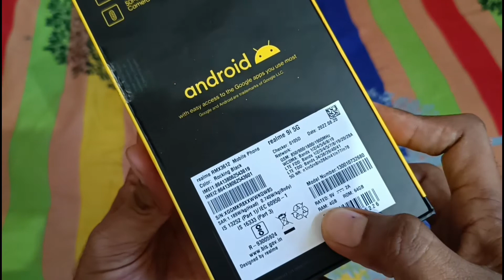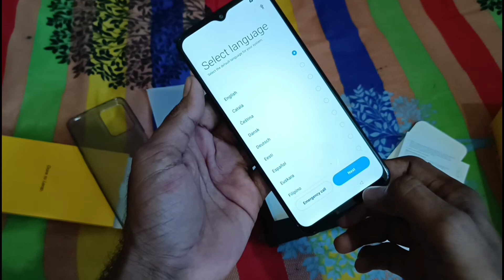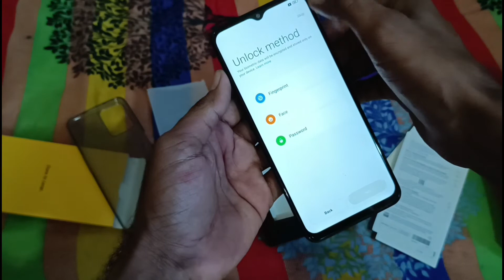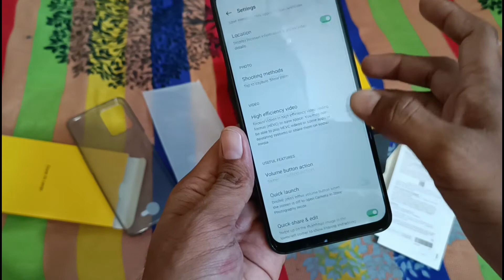Realme 9i 5g Mobile unboxing big millions day Flipkart Amazon 🔥🔥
Realme  9i 5g unboxing big millions day Flipkart Amazon 🔥🔥
Realme 9realme 9 I 5G mobile unboxing
Unboxing realme 9i
Unboxing realme mobile
Realme phone unboxing
Realme 9i 5G mobile unboxing chandu  technical
Unboxing iPhone 14 big millions day Flipkart
IPhone unboxing
IPhone 13 unboxing big millions day Flipkart
IPhone 11 unboxing big million day Flipkart
Technical Yogi
Manoj Dey blog
Manoj Dey
vijay Riya vlog
Love marriage kaise karen
Kis kaise karte hain
Manoj Dey  first video
Technical Guruji unboxing iPhone 14 Pro
Tech burner unboxing iPhone 14
IPhone 14 Pro fast look
iphone
Love marriage
Chute couple
Gadar 2 movie
Gadar 2 movie release date
Brahma Shastra movie
Realme 9i 5g unboxing
unboxing video
IPhone 14 Pro unboxing video